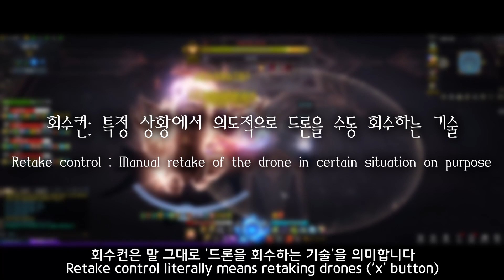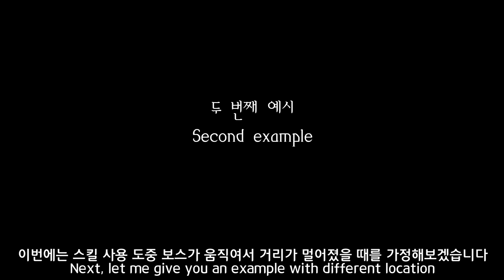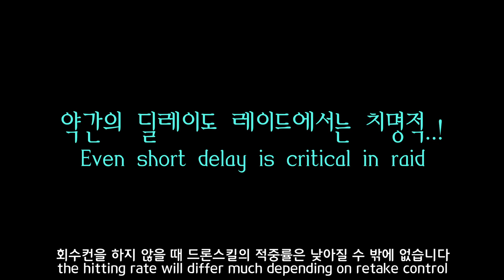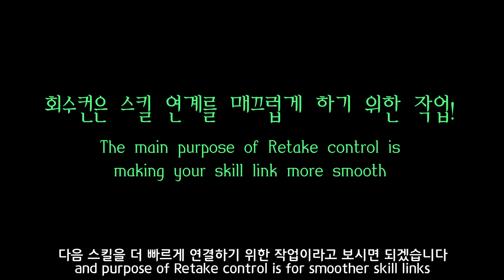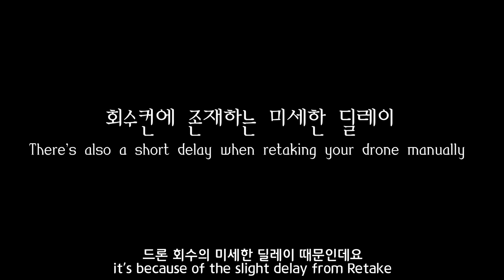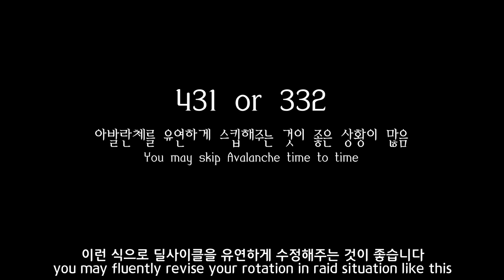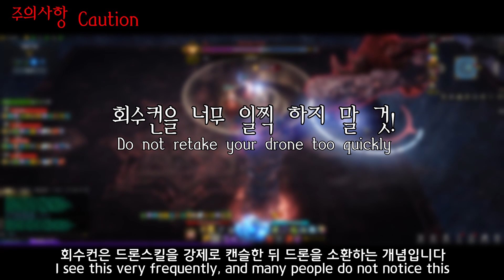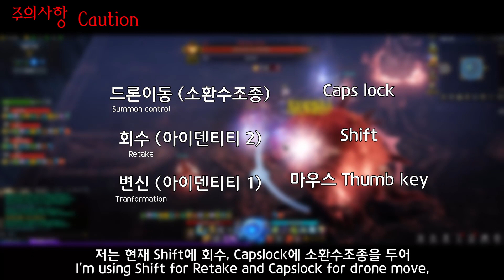기술스카 [회수컨] 기초부터 심화까지! / Retake Control, the basic of the AT Machinist!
00:00 기초 Basic course
04:49 심화 Advanced course
08:17 요약 Summary